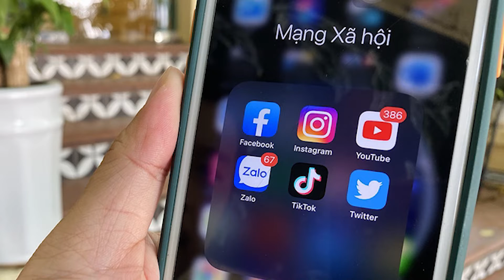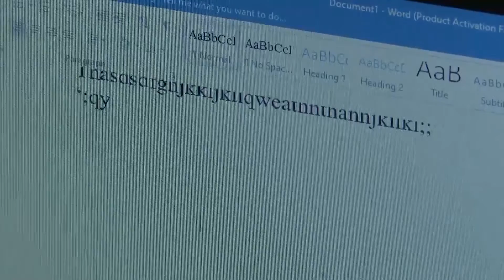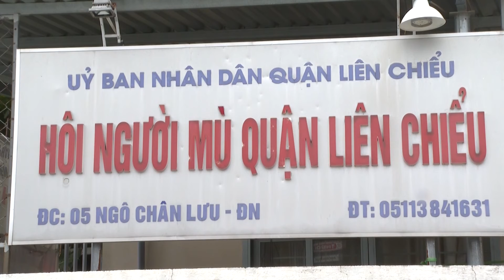Nhà 2 lúa | Tin nóng 24h | “Xóa mù” công nghệ cho người khiếm thị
Ở thời đại công nghệ số hiện nay, việc sử dụng điện thoại thông minh đã không còn xa lạ, nhưng với những người khiếm thị thì tồn tại nhiều khó khăn.
Trước thực tế này, Hội Người mù quận Liên Chiểu, TP Đà Nẵng đã tổ chức lớp học nâng cao năng lực về tin học và điện thoại thông minh cho hội viên, giúp người khiếm thị có thể tự sử dụng các ứng dụng trên điện thoại, máy tính mà không phải nhờ đến sự hỗ trợ của bất kỳ ai.
Chuyên mục Tin nóng 24h của Nhà 2 lúa tiếp tục có ghi nhận và chuyển đến quý khán giả những tin tức, Tin nóng 24h hấp dẫn. Hy vọng qua mỗi thông tin phát trên kênh Nhà 2 lúa, Tin nóng 24h của Nhà 2 lúa sẽ tiếp tục được khán giả tin tưởng, luôn ủng hộ Tin nóng 24h của Nhà 2 lúa để chúng tôi luôn có những tin tức hay, hấp dẫn.
Thời gian tới, Tin nóng 24h của Nhà 2 lúa sẽ tiếp tục những ghi nhận như thế này để bên cạnh cung cấp những tin tức, Tin nóng 24h hấp dẫn, chuyên mục Tin nóng 24h còn đồng hành, kết nối để chia sẻ những tin tức hay, mô hình kinh doanh hoặc những vấn đề đang được xã hội đặc biệt quan tâm.
Từ khóa tìm kiếm:
Nhà 2 lúa; Bếp nhà 2 lúa; Tin nóng 24h; tin nong 24h; Tin nóng 24g; tin nong 24h; tin tức; tin tuc
Booking quảng cáo, sản xuất video, TVC:
Công ty Cổ phần Truyền thông Sài Gòn Today